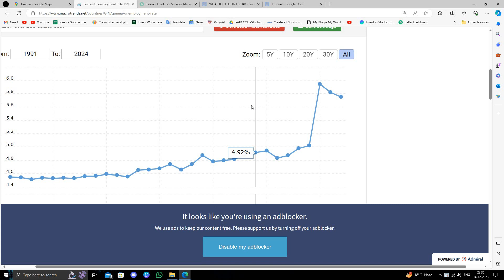✅ How To Make Money Online From Guinea (Full Guide)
Embark on the journey to online income from Guinea with our comprehensive guide. Uncover proven methods and strategies to earn money from the comfort of your home. Whether you're a freelancer, budding entrepreneur, or in search of passive income, this video provides invaluable insights.

Key Insights:
- Explore diverse online income opportunities tailored for Guinea
- Follow step-by-step techniques to kickstart your online earning journey
- Gain insights into the realms of remote work, freelancing, and digital entrepreneurship

Empower yourself with the knowledge to achieve financial freedom through online earnings. Don't miss out—watch now!